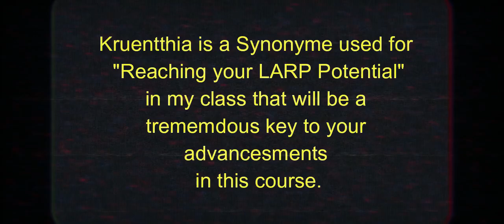VHS LARP Lectures 101!! LARP Class Skit Introduction to "Kruentthia"!! DON'T BS Me Ent!!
My College Class Skit "LARP Lectures 101" learning LARP!

All music and footage rights ownership & creation belong to me Ayron ZeS.